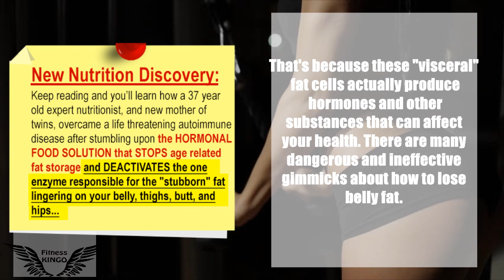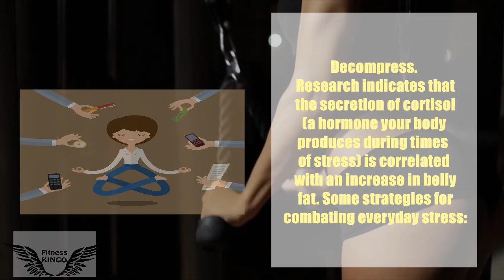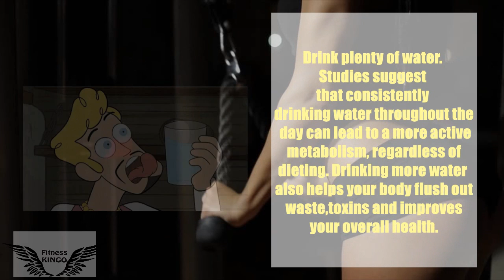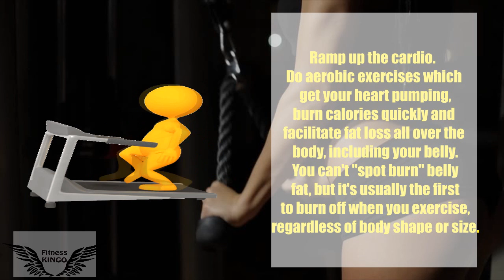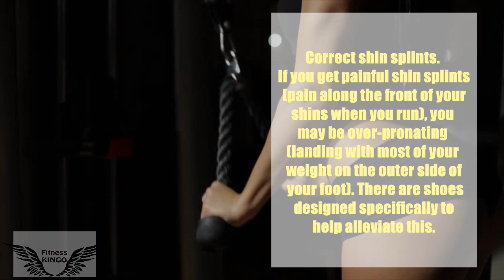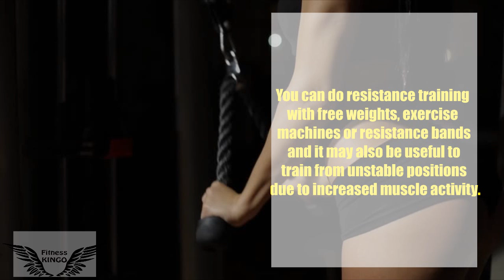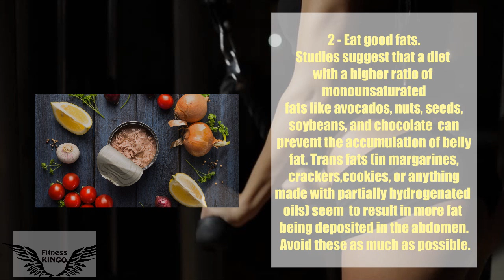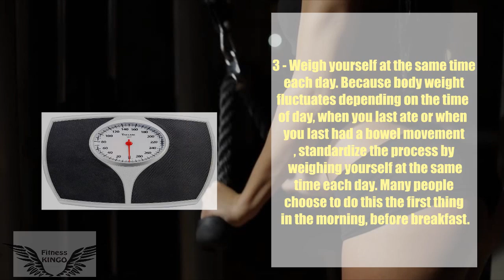Lose belly fat fast some tips that you don't know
it just need some Patience and wellpower . remember that after one year you will be happy that you started today !

4 Steps to Lose Belly Fat in 1 Week
How to Lose Belly Fat in 1 Night With This Diet
Lose belly fat: Exercises to burn and reduce stomach fat fast
The Absolute Fastest Way To Lose Belly Fat
HOW TO LOSE BELLY FAT IN 10 DAYS WITHOUT EXERCISE | Lyns Allure Room